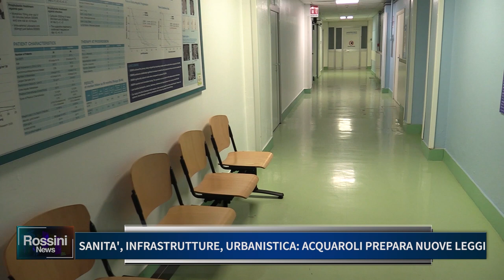SANITA', INFRASTRUTTURE URBANISTICA, ACQUAROLI PREPARA NUOVE LEGGI